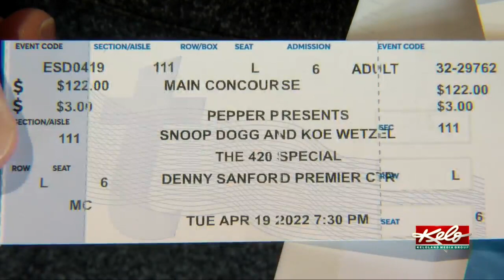Sioux Falls set to welcome Snoop Dogg and Koe Wetzel